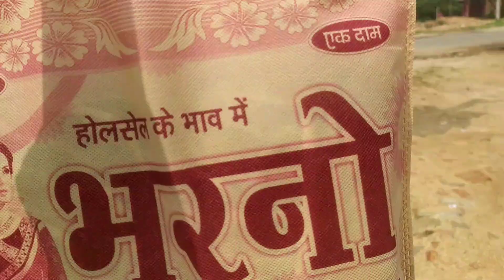Munu ka गांव का करम । all family members together ❤️। Anna Tirkey